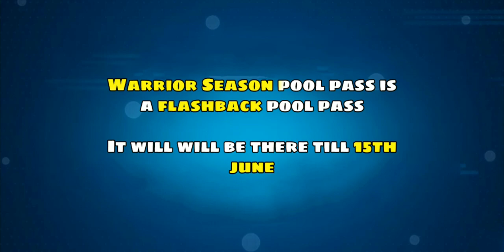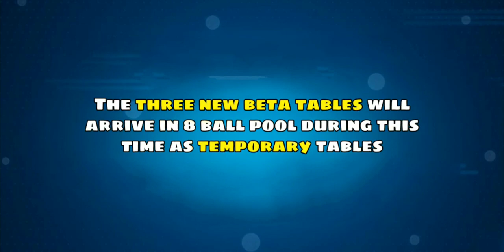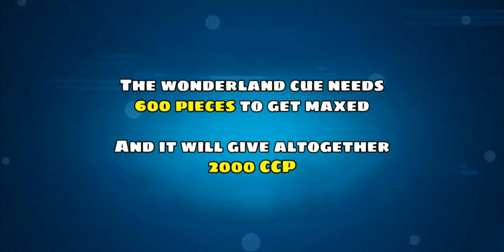WONDERLAND SEASON IN 8 BALL POOL || WONDERLAND CUE, WONDERLAND QUESTS & WONDERLAND POOL PASS !!! ❤️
Wonderland Season in 8 ball pool - everything revealed by its Shivam... ❤️
Wonderland pool pass
Wonderland quests
Wonderland cue
Slippery ice table
Rough patch table
Unstable breakshot table

Top 3 working golden breaks 👇🏻👇🏻👇🏻

8 Ball Pool is THE pool game for pro pool players and billiards experts. Accept no substitute: if you’re looking for the best free multiplayer game on your mobile, 8 Ball Pool by Miniclip is the #1 pool game loved by millions of users !